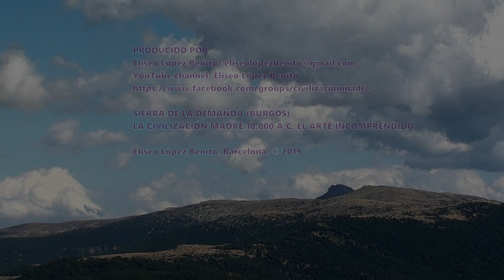DISEÑO INTELIGENTE. CIVILIZACIÓN MADRE (10.000 a. C.)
DISEÑO INTELIGENTE. SIERRA DE LA DEMANDA (BURGOS). CIVILIZACIÓN MADRE 10.000 AC. EL LEGADO INCOMPRENDIDO